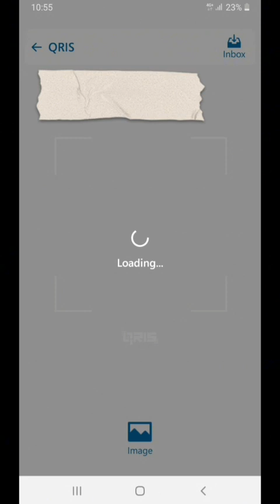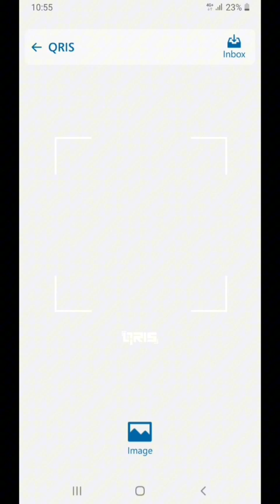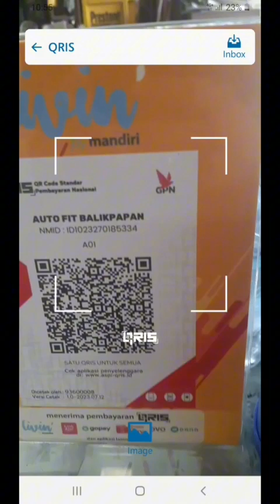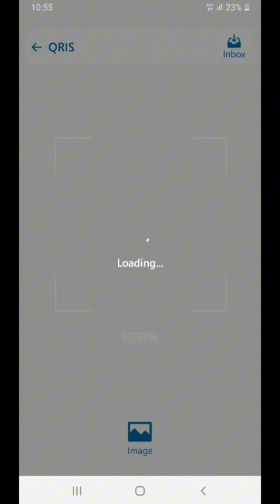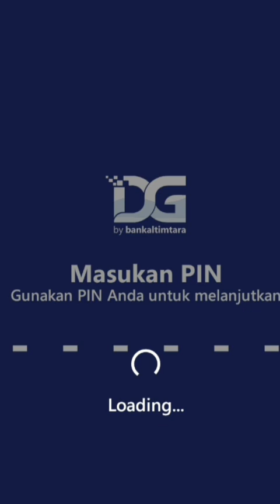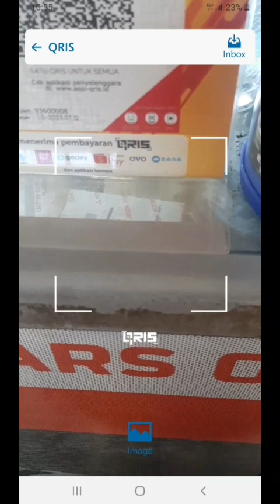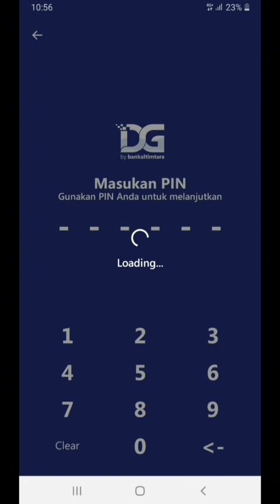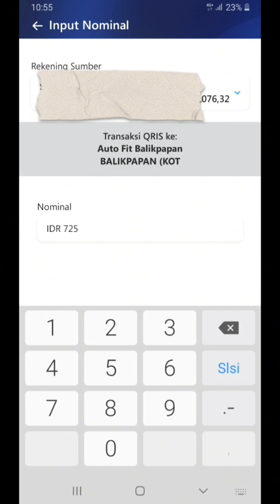CARA BAYAR PAKAI QRIS DI DG BY BANKALTIMTARA